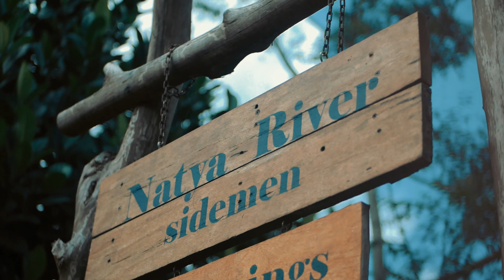CULTURAL INSIGHTS WITH SHL ASIA | NGERUAK KARANG CEREMONY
SHL Asia people melakukan site visit di salah satu project kami yang berlokasi di daerah karangasem, kami juga ikut serta dalam Upacara Ngeruak Karang, sebuah tradisi yang telah lama dikenal di pulau ini. Upacara ini biasanya dilakukan sebelum mulai pembangunan agar selama prosesnya berjalan dengan baik, kami juga memahami  dan belajar mengenai makna dan nilai-nilai budaya yang menghiasi kegiatan ini. Pengalaman ini membantu kami merasakan kekayaan budaya Bali dengan lebih mendalam